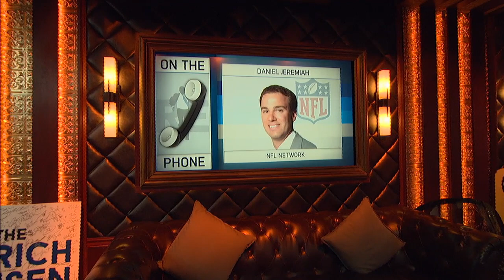NFL Network's Daniel Jeremiah Talks Kyler Murray, NFL Draft & More w/Rich Eisen | Full Interview